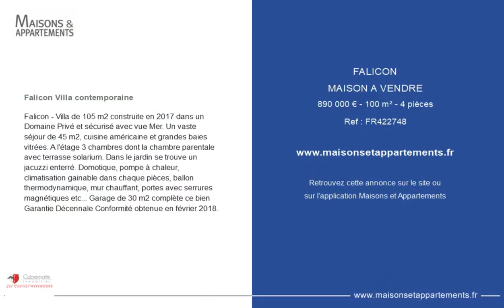FALICON - MAISON A VENDRE - 890 000 € - 100 m² - 4 pièce(s)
Référence : FR422748

Falicon Villa contemporaine

Falicon - Villa de 105 m2 construite en 2017 dans un Domaine Privé et sécurisé avec vue Mer. Un vaste séjour de 45 m2, cuisine américaine et grandes baies vitrées. A l'étage 3 chambres dont la chambre parentale avec terrasse solarium. Dans le jardin se trouve un jacuzzi enterré. Domotique, pompe à chaleur, climatisation gainable dans chaque pièces, ballon thermodynamique, mur chauffant, portes avec serrures magnétiques etc... Garage de 30 m2 complète ce bien Garantie Décennale Conformité obtenue en février 2018.

Cette annonce vous est proposée par l'agence GUBERNATIS IMMOBILIER Par Cabinet MERENGONE

|2521408|